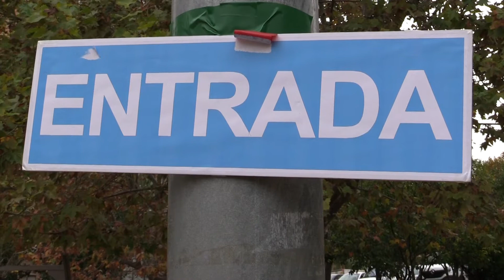Manresa finalitza el cribatge de proves PCR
Darrer dia de cribratges massius a Manresa amb menys afluència de gent que la resta de dies. Aquesta era la imatge aquest matí a les portes del Casal Cívic de la Font dels Capellans on s’hi feien PCRs als veïns i veïnes dels barris de la Font i la Sagrada Família.
Durant tot el dijous, es van fer 732 PCRs a la Font, que sumats als que es van fer la setmana passada a les Escodines i dimarts i dimecres a Les Bases, dona un total de 3.825 PCRs fets a Manresa en 5 dies, a falta de tenir les dades d’aquest divendres.
Així, s’han superat amb escreix les 3.000 proves que s’havien plantejat incialment per als 6 barris manresans: Les Escodines, Barri Antic, Poble Nou, Carretera de Santpedor, Font dels Capellans i Sagrada Família. I és que aquests són els barris en que s’havien detectat més de la meitat de casos de coronavirus que concentra la ciutat.
Els cribratges massius s’han fet amb l'objectiu d’aturar el creixement de contagis per evitar el descontrol. I és precisament per aquest motiu i per responsabilitat vers la família que els veïns han decidit realizar-se la prova.
La prova consisteix a posar un palet pel nas per treure’n una mostra de la mucosa i les analitza el laboratori de Sant Joan de Déu, que cada dia ja analitza un miler de PCR més. Hores d’ara, a falta de conéixer tots els resultats, només un 1% de les proves fetes amb aquests cribratges massius a Manresa han donat positiu.
Recordem que s’han pogut fer la PCR els veïns d’aquests 6 barris manresans, entre 15 i 64 anys i que no presentaven símptomes compatibles amb la covid-19.